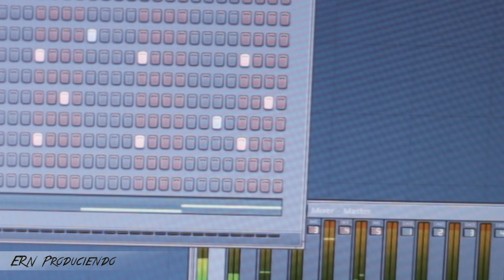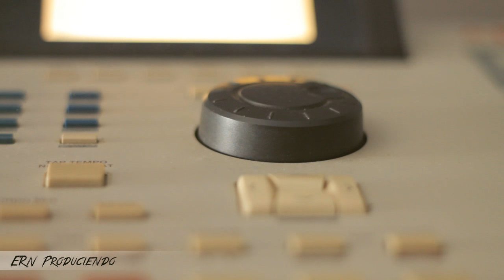ERN - Hip Hop Producción - akai MPC 2000XL & FL Studio "Camille"